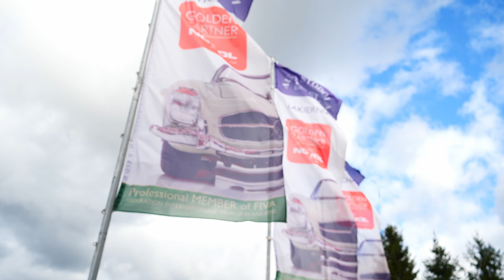NfCC Golden Partner - Auto Stodoła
AUTO STODOŁA
ul. Kopernika 5
78-523 Nowe Worowo
POLAND